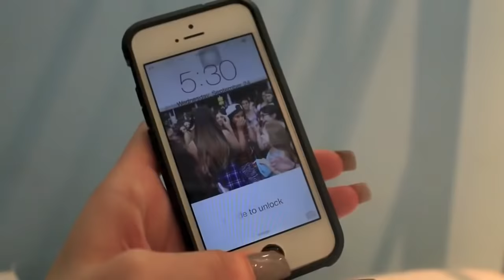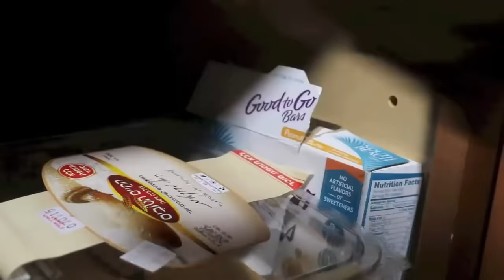Morning Routine Guys Vs. Girls!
If you're reading this... comment saying the differences you noticed!

Rachel Levin
Philadelphia, PA
19102